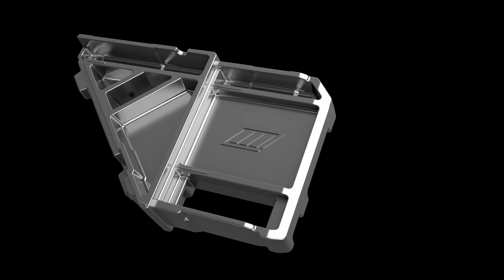ORTLES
Sistema innovativo per porte, persiane e finestre di grande dimensione in PVC. L’unica squadra in alluminio che rende stabili gli infissi in PVC. Fissaggio a saldatura eseguita. Brevettata.

Innovative system for doors, shutters and large size windows in PVC. The only aluminium joint that makes PVC frames stable. Fixing with welding carried out. Patented.